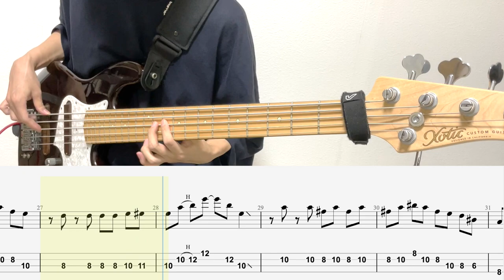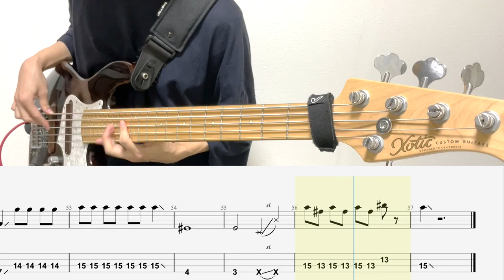エゴロック/ベースTAB/Ado-すりぃ/Bass cover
またまたおまたせしました...

◆EQUIPMENT◆

Bass: Xotic XJ-1T 5st （ベース）